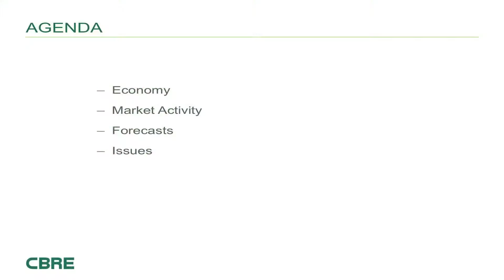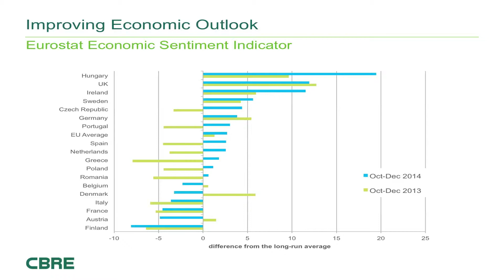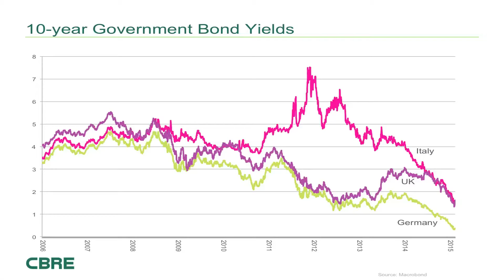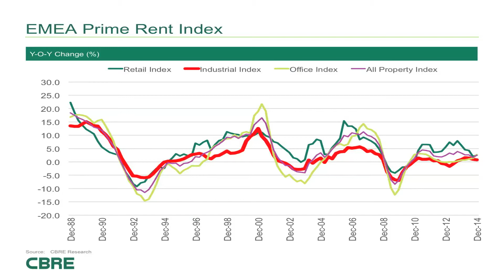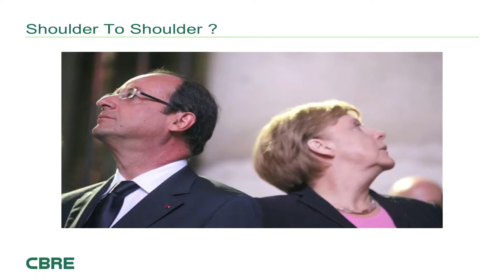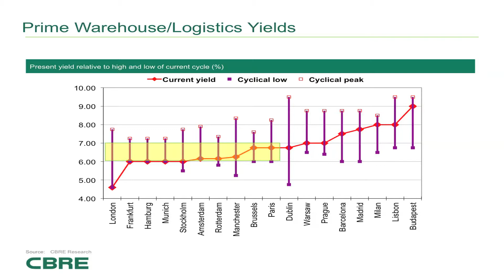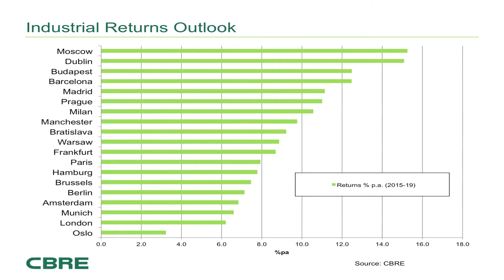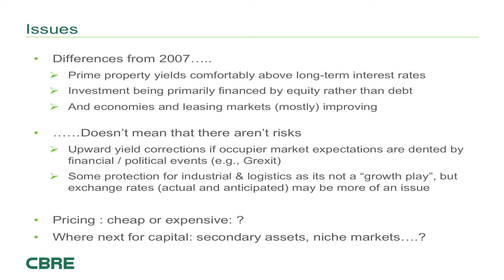European Logistics Outlook 2015: Richard Holberton, CBRE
Richard Holberton, Senior Director, EMEA Research at CBRE gives the keynote presentation at the European Logistics Investment Briefing.

PropertyEU European Logistics Investment Briefing, London, February 2015